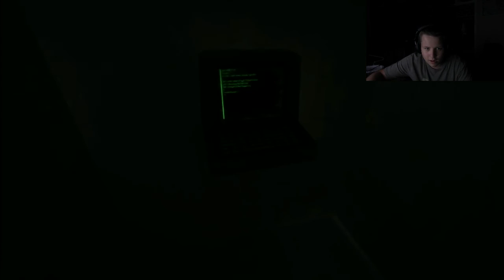F*** THIS GAME! | Minds Eyes